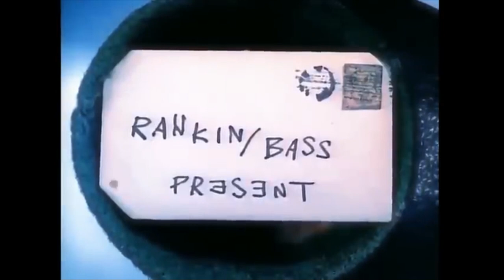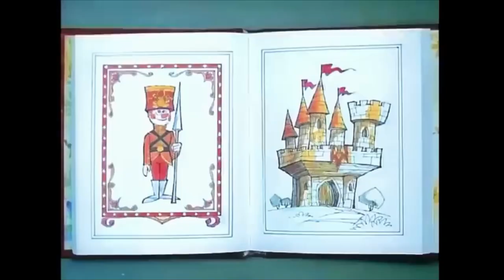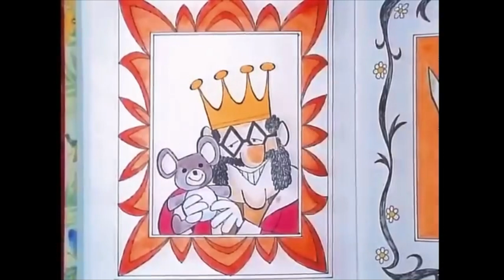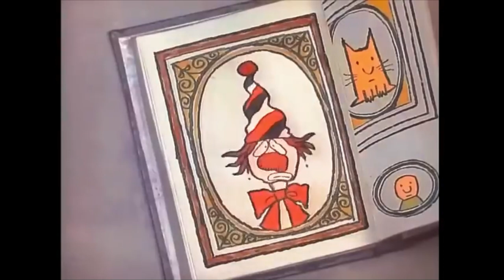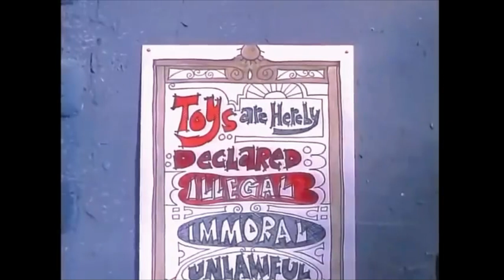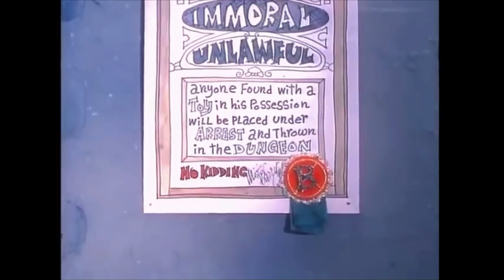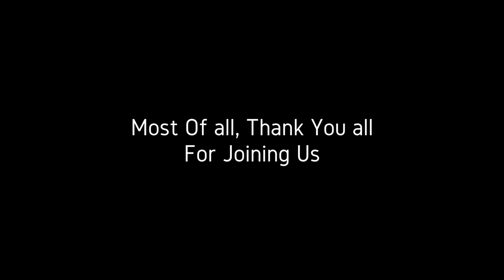B-Movie Cinema Show Presents: Santa Claus is Com'in to Town (Season Final)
Join your hosts HorrorChick65 and Mr.Hyde as we watch and discuss this classic movie

Mr.Hyde artwork done by HorrorChick